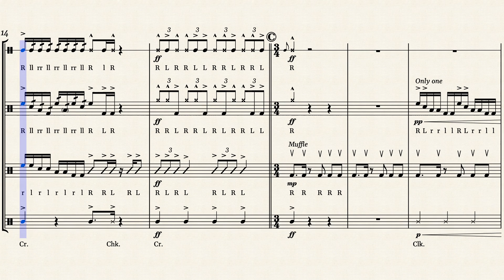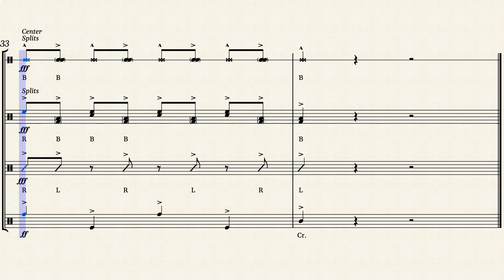Diddles / Drumline Street Cadence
Arreglo y Adaptación:
Elioth Sánchez 2023